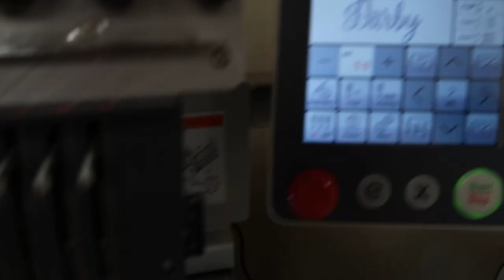Trying to perfect my ankle tutu- Etsy Embroidery business